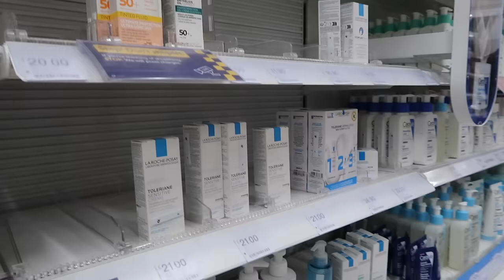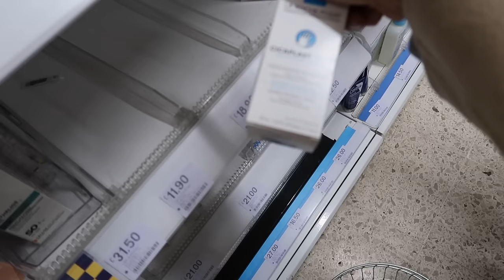I NEED TO APOLOGISE... | Suzie Bonaldi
I NEED TO APOLOGISE... a life update. ✨

✨ links  ✨
pink top
pink shorts
tan coat
grey knit
white jeans
celine sunglasses
kylie mascara
kylie lip oil
YSL perfume
leather jacket
black sweatshirt
burgundy sweatshirt
drop earrings
cashmere roll neck
puffer coat
hair gummies
apple cider gummies

✨ home ✨
living room:

bedroom:
fabric: champagne luxe boucle
bedroom lighting
guest bedroom & hallway lighting

kitchen:
coffee machine

closet:
boucle chairs
curtain poles
sheer curtains
storage system lighting